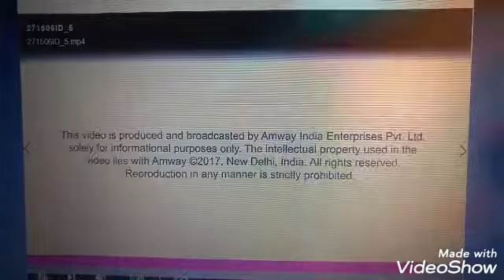Amway Foot Cream